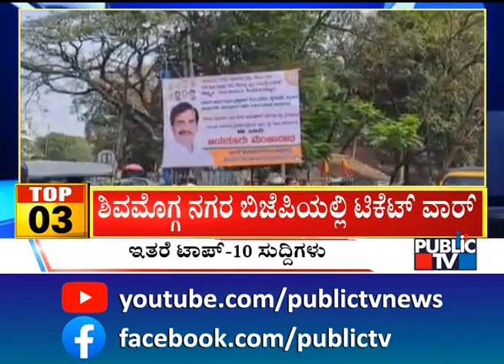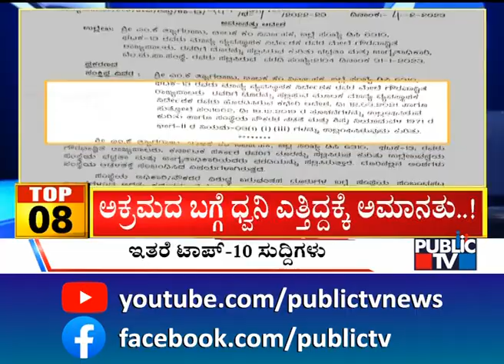Big Bulletin | Top 10 Roundup | HR Ranganath | Feb 7, 2023